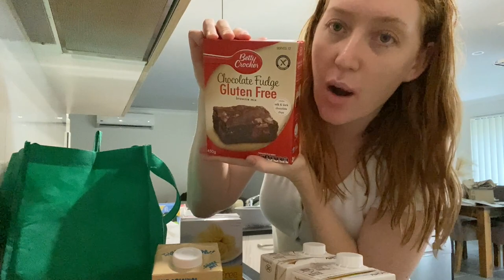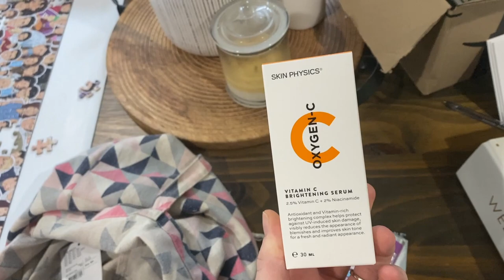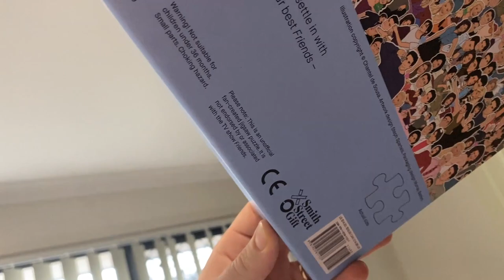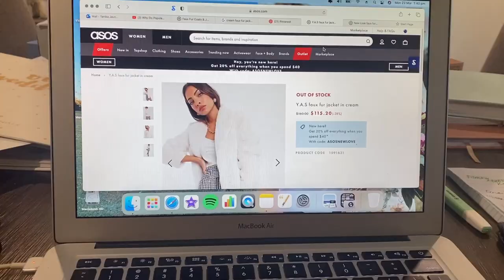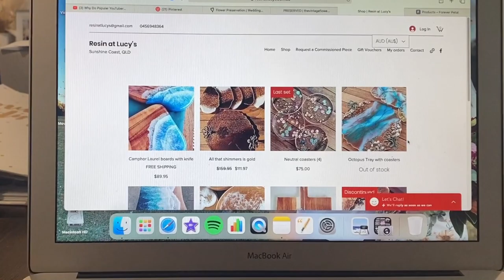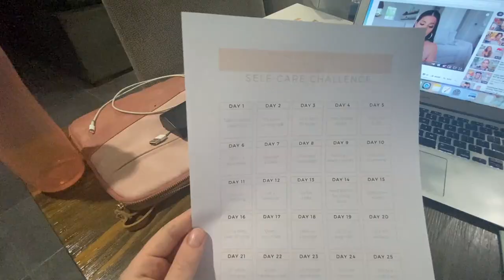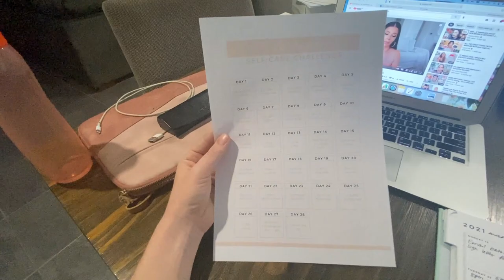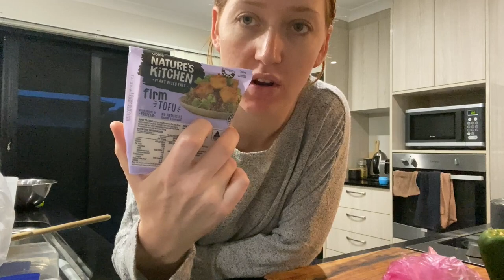VLOG ✨ get organised with me, grocery haul, healthy meal prep, 🥦🥬🥒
hey guys, thought I'd vlog over my two days off and you can see how what I get up too and how I get organised.
P.S - sorry for some of the terrible lighting in this vid, as I mentioned I don't have a vlog camera, I just use my phone and it's not always the best 😅